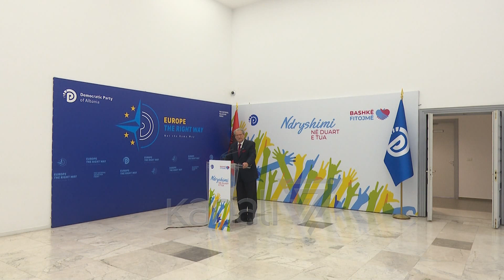BERISHA: TIRANA, SI PALERMO E VITEVE '50 - News, Lajme - Kanali 7